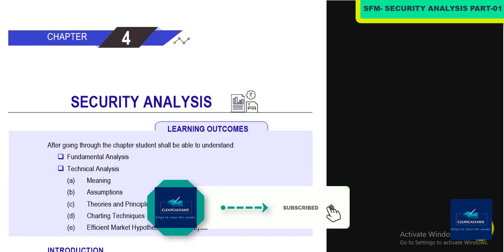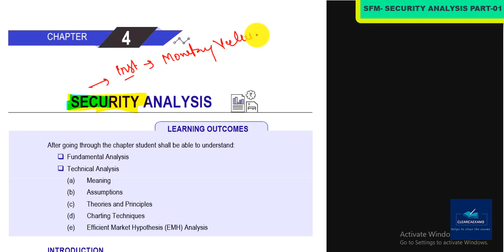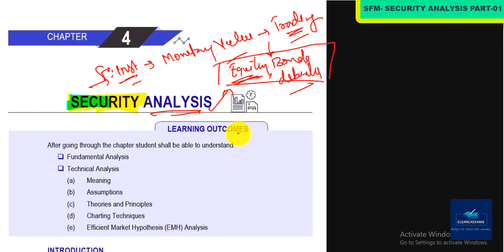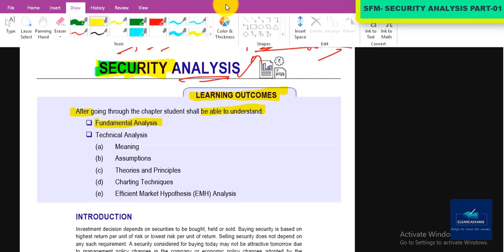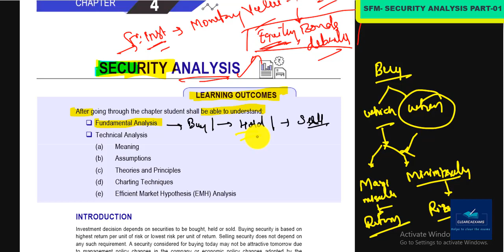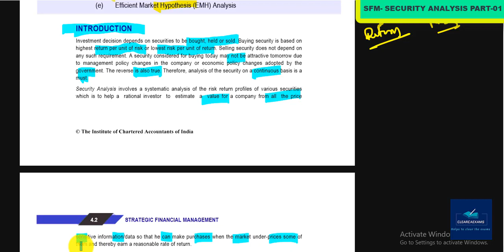NEW CA FINAL SFM CLASSES CH. 04 CLASS 01 II SECURITY ANALYSIS II INTRODUCTION: ICAI Study Material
We will study NEW CA FINAL SFM CLASSES CH. 04 CLASS 01 II SECURITY ANALYSIS II INTRODUCTION: ICAI Study Material (DETAILED)